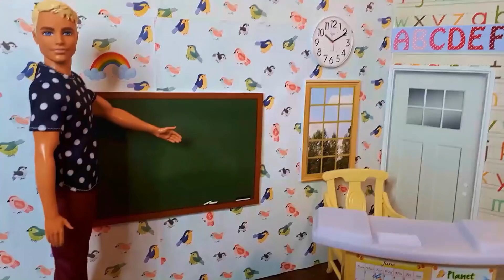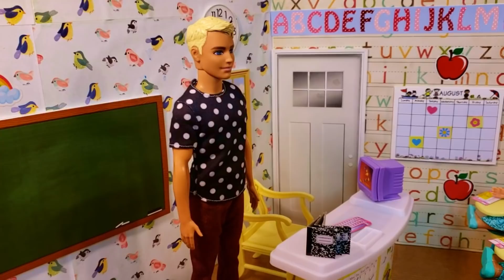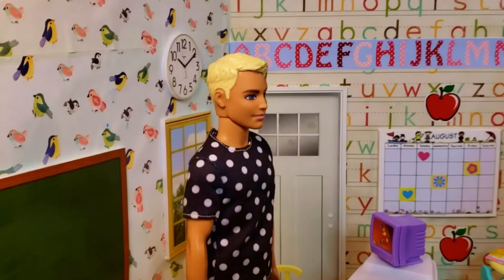NEW STUDENT! -Elsa and Anna and Kristoff Toddlers get a NEW STUDENT Visiting their class!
Come have fun with Elesia (Elsa), Annicka (Anna) and Christian (Kristoff) in this Toy Parody. Welcome a New Student that is visiting their class. Samantha also known as Sammy Sprinklers is very exciting to join the class and share everything about her.